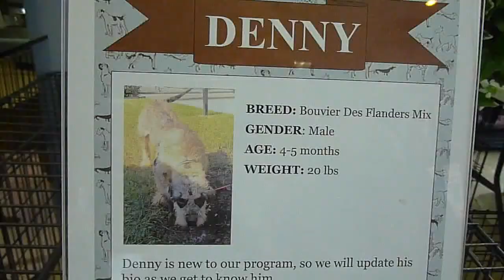Denny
Weekend Adoptions
every Saturday 10am-6pm   every Sunday 11am-3:30pm
Woodlake Square (Westheimer at Gessner)

Houston's charitable 501(c)(3) not for profit all-breed rescue group
** Now looking for Fosters and Volunteers **